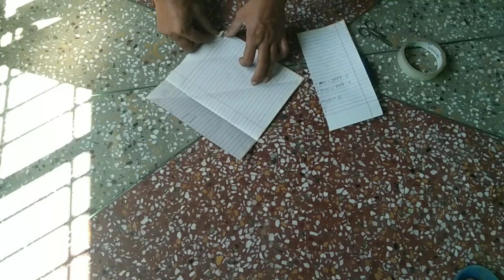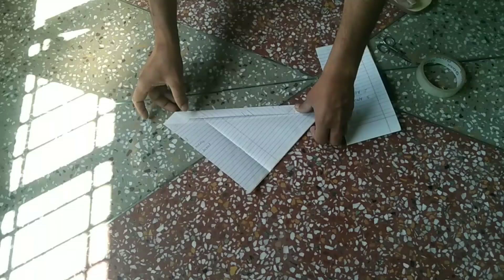100% real origami kite flying l Airplane Kite l origami Kite 🪁